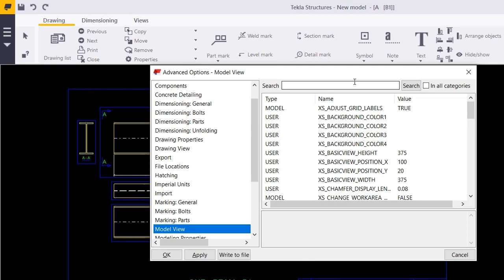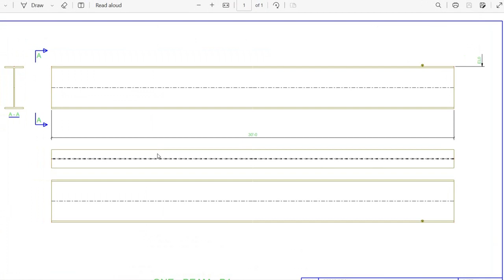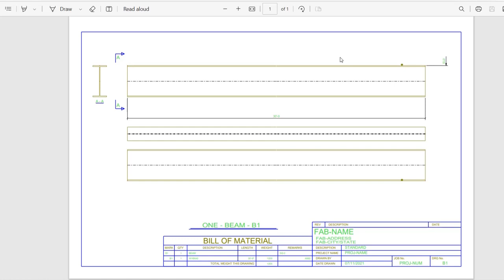Print Drawing to Pdf by Changing Default Old Dialog Setting On Tekla Structure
This tutorial is all about Changing the Old default settings on Tekla structure to print the pdf for Selected drawings by user.